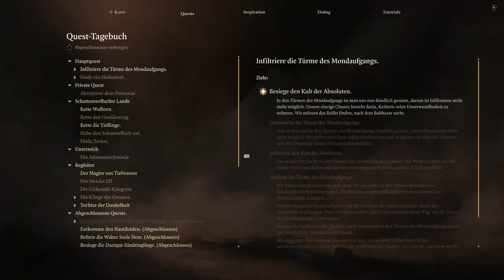Baldur's Gate 3 custom character fighter part 32 ll honour mode ll no commentary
nocommentary german english gameplay Dude, I'm actually way too strong for the game.